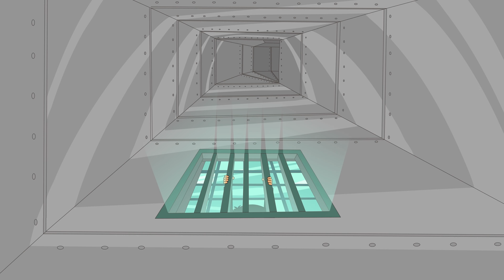カイユーで刑務所から脱出 | Caillou | 子供のための漫画 | WildBrain ジャパン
想像力豊かな4歳のカイユーとその家族や友達との日常、冒険を描く。